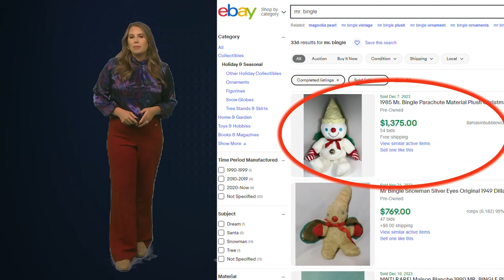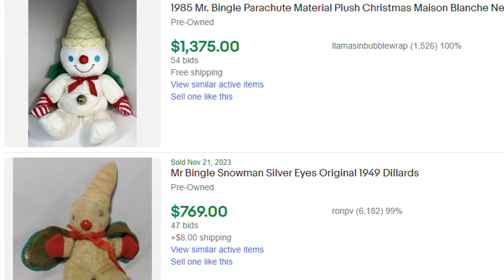The Breakdown: Mr. Bingle celebrates 75 years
Over the years, Mr. Bingle has gotten a TV show, a book, and commercials, many of which you can find on YouTube. Many have jingles you might remember.